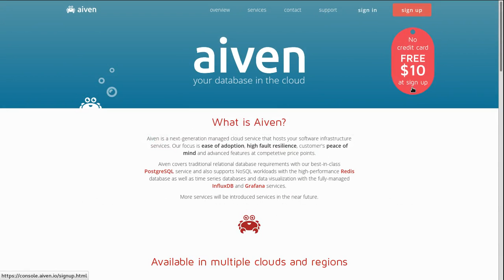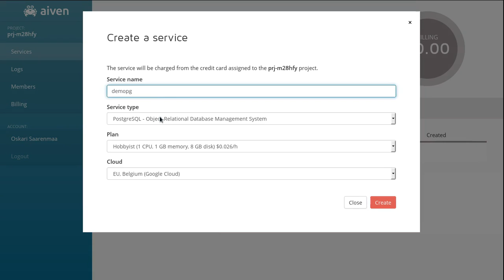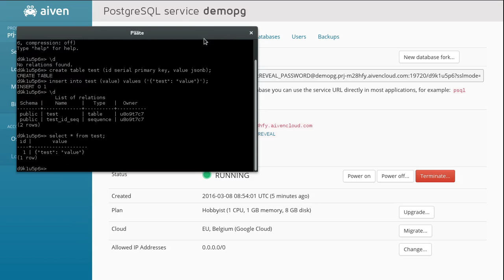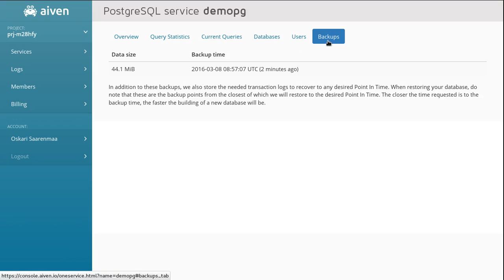Introduction to Aiven Postgres Cloud Database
Introduction video to taking Aiven Postgres into use.  Signup process and database creation are shown and various options for databases are explained.